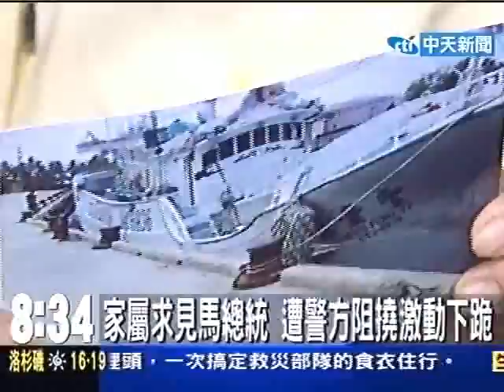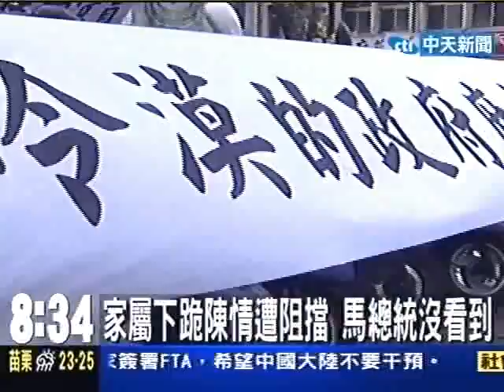漁船遭扣 家屬激動下跪求見馬總統